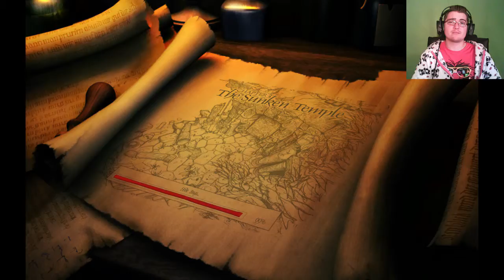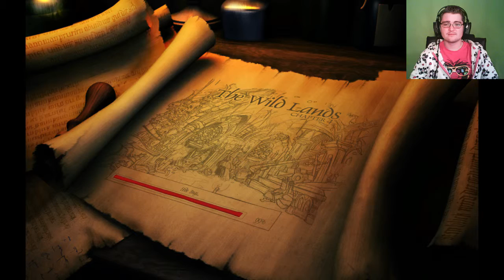18 "Got Guts?" | The Book of Unwritten Tales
Who would have known that the artifact would be hidden in a stomach?! O.o